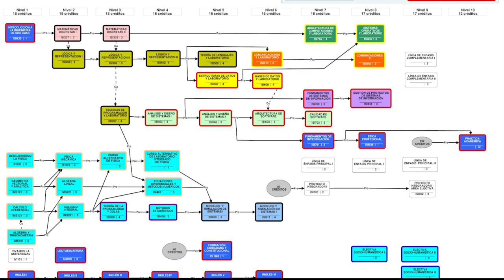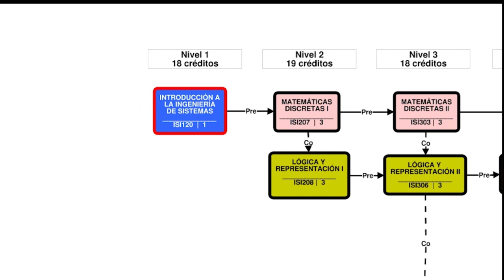Bienvenido a la UdeA- Prepárate para la matrícula.